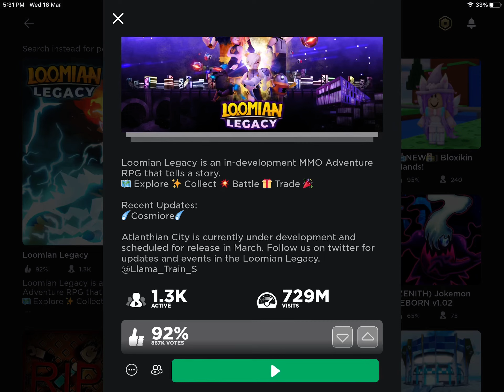ATLANTHIAN CITY REVEAL DATE!? I Roblox I Loomian Legacy I Gamer_V